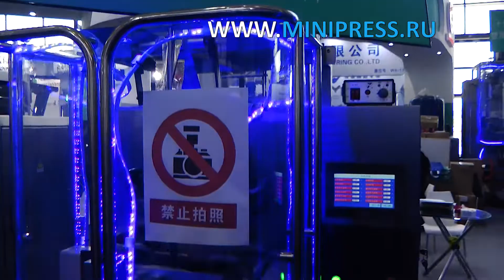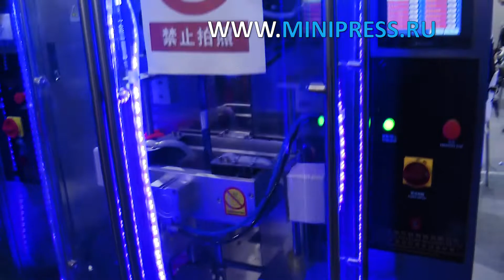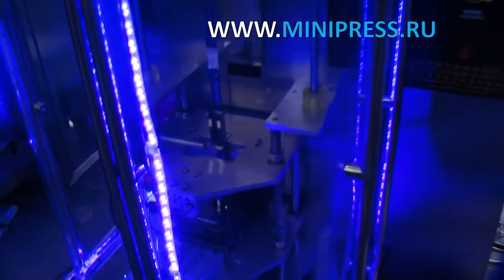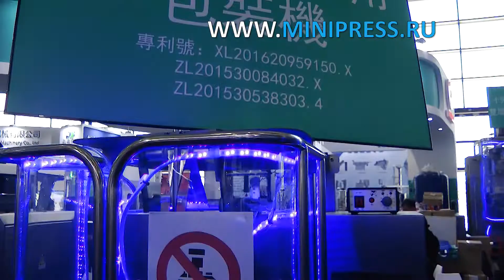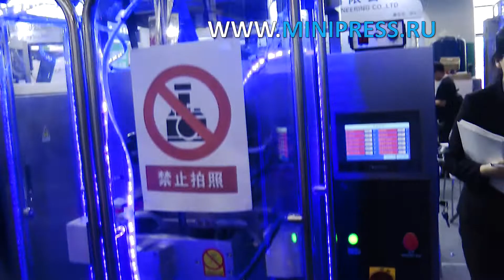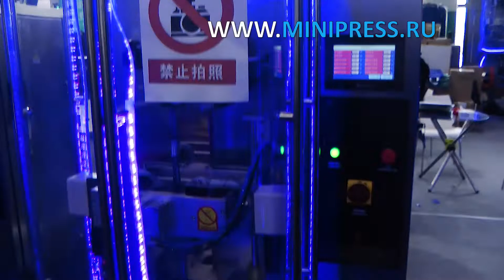Автоматическое оборудование для розлива и укупорки флаконов нестандартной формы Minipress.ru